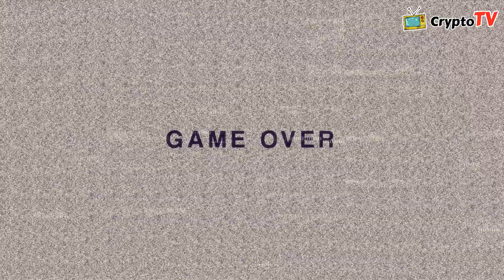LA TRILOGIA DE EL PADRINO✔✔✔ la saga del padrino 👌👌👌 godfather 🟥 ANALISIS ESOTERICO Y MUY PROFUNDO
✔✔✔ El Padrino es historia de Hollywood y, con casi 50 años a sus espaldas, sigue siendo un referente cinematográfico. Además, pocas veces se ha visto un reparto en tal estado de gracia como el que tuvo a sus órdenes Francis Ford Coppola.